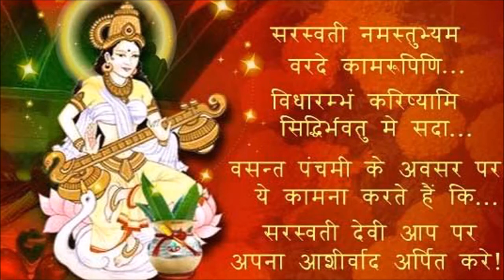ଆସନ୍ତୁ ଜାଣିବା କିଛି ଜାଣିବା କଥା||What to do||Odia Health Tips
-ganesh puspanjali mantra in sanskrit
-how to observe ganesh puja in odia
-new odia ringtone-new good morning ringtone in odia 2020
-how to reduce belly in odia
-ପ୍ରୋଟେଷ୍ଟ ବା ମୁତ୍ର ସମ୍ବନ୍ଧୀୟ ରୋଗ ର ସରଳ ସମାଧାନ||ନିଜ ଡାକ୍ତର ନିଜେ ହୁଅନ୍ତୁ-How to be cure from Protest in odia
- ପାଣି ର ଚମତ୍କାରିତା||Wonders of water in Odia||Odia Health Tips
ଏହା କଲେ ସ୍ୱାସ୍ଥ୍ୟ ହାନୀ ହୋଇଥାଏ||Diseases will creat if you do These||Odia Health Tips||What not to do
- ଅନେକ ଗୁଡିଏ ରୋଗ ର ସମାଧାନ||Natural Solutions of So Many Problems/Diseases
-ଘୁଙ୍ଗୁଡି ମାରିବାର କାରଣ ଓ ନିରାକରଣ||How to control Snoring in Odia
-ଆପଣ ଜାଣନ୍ତି କି ଆପଣ ଖାଉଥିବା ଖାଦ୍ୟ ହିଁ ଔଷଧ||Your Food is Your Medicine
medicine for scropion,bee bite in odia
-many diseases one solution in odia
-corona tea-tea to increase immune system
--five Ayurveda remedies to cure white discharge in odia with English subtitle
-how to clear stool without any medicine in odia
-how to control diabetes easily in odia
-easiest way to cure heart disease
-non-veg or veg –what to eat
-What not to eat during fasting
-how Corona Virus spread and how can we stop its spreading
-how to read e-books free
-16 Indian ways that the world has to follow to increase the immune system of our body
-Follow these 6 Rules to Avoid Corona Virus
-Be Aware of Corona-How much water one should consume a day
-Be A Hero-Quit Tabacco-Avoid Corona
-Be Alert for Covid-19-What to do before purchasing Packaged Food
-first aid for acid burns
-how to avoid corona attacking-what expert DR. says
-how can we stop the spreading of corona virus
steps to avoid corona virus-by P.M. Narendra Modi
-Awareness video on carona virus
-anidra dur kar ne ka upay
-subah ka nasta kya hona chahie
-what to do before and after Holi
-how to solve bleeding from nose

-how to make your face beautiful-in odia

-alternative of toilet cleaner in hindi

- World’s natural soap for fairness-odia health Tips

-- what a mother can do if her milk reduces-Odia Health Tips

-Home Remedy for kostha kathinya,sickle cell,appendicitis,jaundis 2020||health tips in odia

-The Easiest way to cure Constipation

-Home Made Natural Ayurvedic medicines for Diabetes

-Safed Baal Kala Karne Ka Acuk Upaya

-10 capsules that will keep your body fit